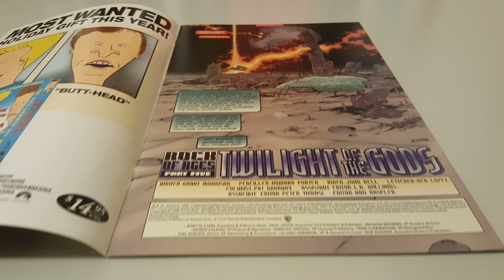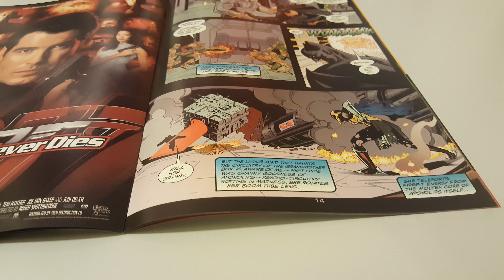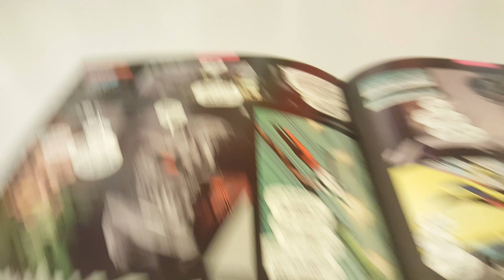JLA Vol 1 Issue 14 Overview